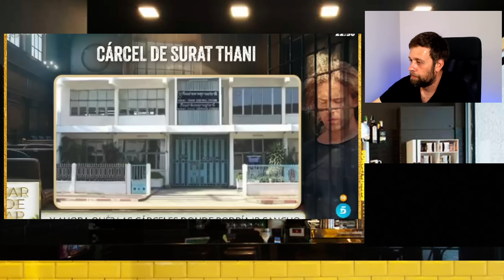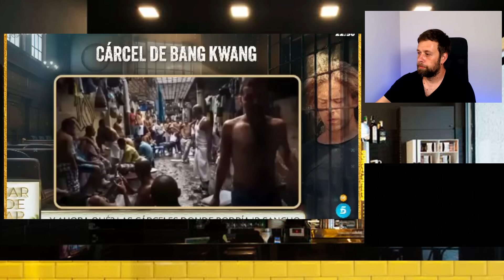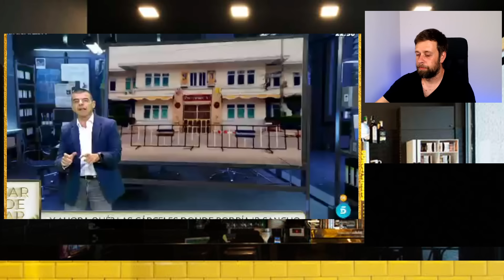🔴¡FUERTE ÚLTIMA HORA SENTENCIA!🔴 de Daniel Sancho por el CRIMEN de Edwin Arrieta en TAILANDIA